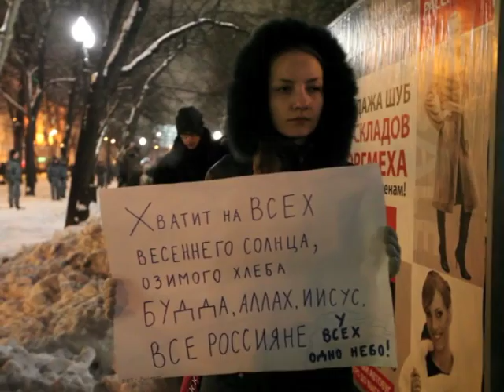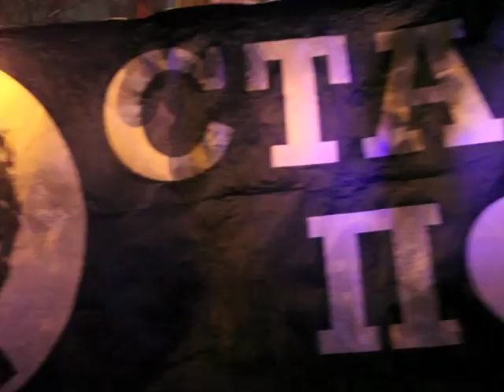Фашизм не пройдет!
Ежегодная антифашистская демонстрация в память о Cтаниславе Маркелове и Анастасии Бабуровой